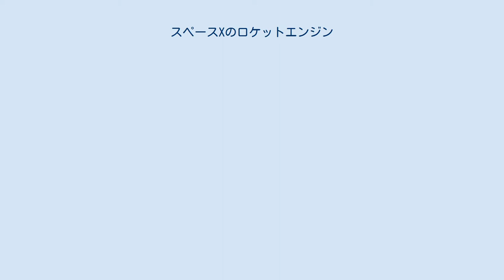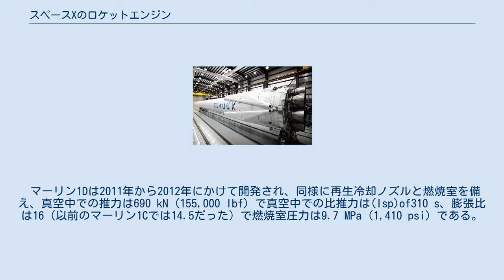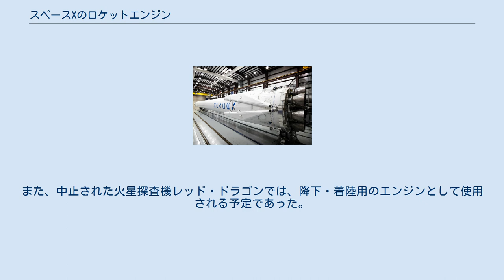スペースXのロケットエンジン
スペースXマーリン1Dエンジンの製造工程。
輝くノズルは再生冷却のために内部を推進剤が循環するように垂直に溝が掘られている。
 スペースXのロケットエンジンでは、スペースX社のロケットエンジンについて述べる。
 2002年の設立以降、スペースXはこれまでマーリン、ケストレル、ドラコとスーパー・ドラコの4系統のロケットエンジンを開発しており、2016年現在はラプターを開発中である。
 スペースXは設立後の最初の10年に多様な液体燃料ロケットエンジンを開発した。
ケストレル、マーリン1、ドラコそれにスーパー・ドラコといったこれらのロケットエンジンは、ファルコンシリーズのファルコン1、ファルコン9、ファルコンヘビーといったロケット、それにドラゴン宇宙船に使用するためのものであった。
ロケットのメインエンジンの推進剤としては、ケロシンを基にしたRP-1と液体酸素 (LOX) を採用した。
一方で、姿勢制御装置 (RCS) のエンジンには、長期保存可能なハイパーゴリック推進剤を採用した。
 2012年11月には、将来のロケットのために新たにメタンを燃料とするロケットエンジンの開発も発表した。
このエンジンではかつてのソビエト連邦のNK-33エンジンで使用されたのと類似のより高効率の二段燃焼サイクルを採用する。
 スペースXはケロシンを燃料とするエンジンとしてマーリン1とケストレルの2系統を開発しており、さらにより大型で高水準なマーリン2と呼ばれる設計が議論された。
マーリン1は、初めにファルコン1の1段目のメインエンジンとして、次いでファルコン9とファルコンヘビーの1/2段目の両方のメインエンジンとして用いられている。
また技術実証機であるグラスホッパーにも使用された。
ファルコン1の2段目にはケストレルが用いられた。
 ファルコン9 v1.1のマーリン1Dエンジン ファルコン9の1,2段目に使用されるマーリン1は液体酸素/RP-1ロケットエンジンで、2003年から2012年にかけて開発された。
マーリン1Aとマーリン1Bはアブレーション冷却炭素繊維複合材ノズルを備える。
マーリン1Aは推力340 kN (76,000 lbf) で2006年と2007年に打上げられた最初の2機のファルコン1のメインエンジンだった。
マーリン1Bは幾分強力なターボポンプを備えた事により推力が増強したが、スペースXの方針によりマーリン1Cに移行したので打上げに用いられることはなかった。
 マーリン1Cは再生冷却ノズルと燃焼室を備える。
2007年に最初の全ミッションの燃焼試験を実施した。
 2008年8月にファルコン1の3回目の打ち上げで初飛行し（ただし打ち上げは失敗）、2008年9月の4回目の打ち上げで"民間開発による初の液体燃料ロケットによる低軌道到達"を成し遂げた。
 続けて2010年から2013年にかけて行われたファルコン9初期型の打ち上げでも、マーリン1Cが用いられた。
 マーリン1Dは2011年から2012年にかけて開発され、同様に再生冷却ノズルと燃焼室を備え、真空中での推力は690 kN (155,000 lbf) で真空中での比推力は(Isp)of310 s、膨張比は16（以前のマーリン1Cでは14.5だった）で燃焼室圧力は9.7 MPa (1,410 psi) である。
エンジンの新しい特徴は推力を100%から70%に調整出来る事である。
エンジンの推力重量比は150:1でこれまでに開発されたエンジンで到達した最高値である。
 マーリン1Dエンジンの初飛行は同様にファルコン9 v1.1の初飛行でもあった。
 2013年9月29日に行われたファルコン9の6回目の打ち上げでは、カナダ宇宙庁のCASSIOPEを極軌道への投入に成功した。
また、将来のロケットの再使用のための実験として、マーリン1Dを再点火して1段目を再突入させた。
 ファルコン1の2段目に使用されていたケストレルはLOX/RP-1加圧供給式ロケットエンジンで、スペースXによってファルコン1の2段目用メインエンジンとして開発された。
マーリンと同じピントル式噴射装置を備えるが、ターボポンプは装備せずにタンクの加圧のみで推進剤が供給される。
ノズルはアブレーション冷却式で燃焼室とノズル下部は放射冷却で高張力のニオブ合金製である。
推力偏向制御はエンジン上部上の電気機械式アクチュエータによりピッチ軸とヨー軸の制御がもたらされる。
ロール軸の制御と惰性段階での姿勢制御にはヘリウ...